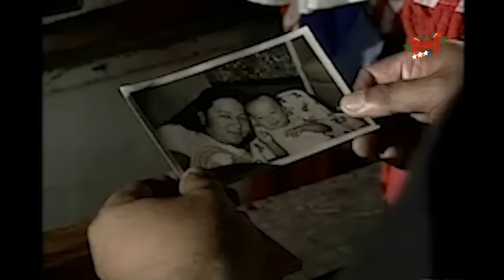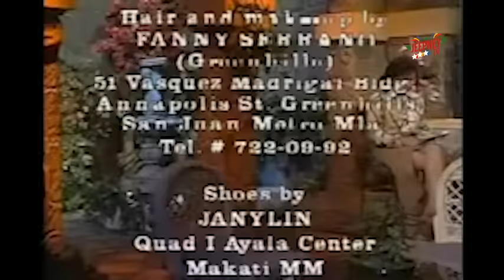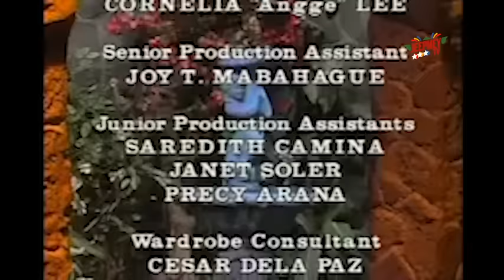Maalaala Mo Kaya: Perya feat. Aiai delas Alas (Full Episode 138) | Jeepney TV